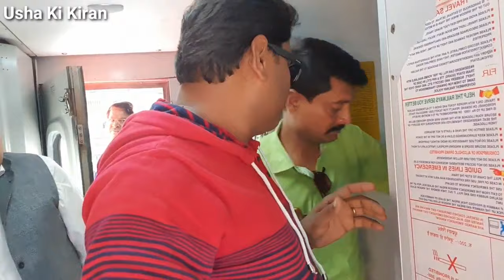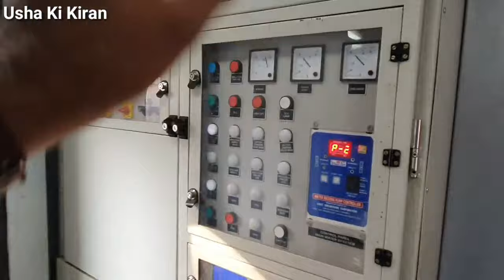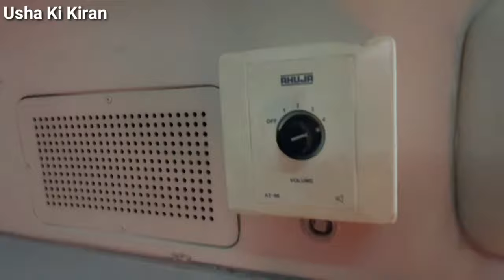Indian Railway 1st AC | 2 Tier | 3 Tier AC Differences | Indian Rail 1 AC - 2 AC -3 AC Interior Look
Modern Railway 1st Ac 2 Ac 3 Ac Coach Full Detailed Review